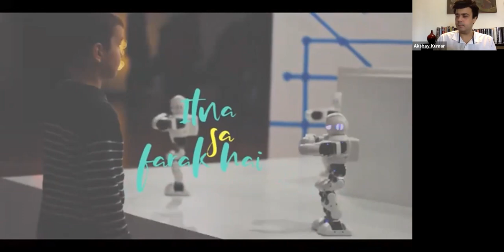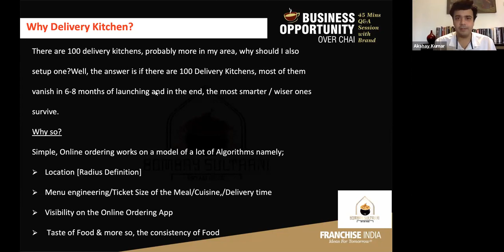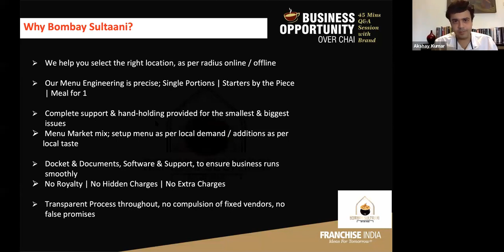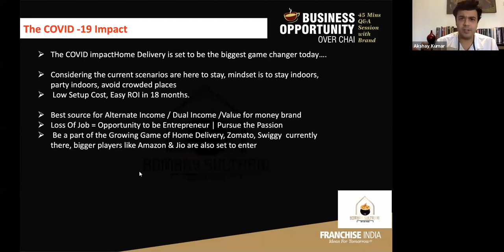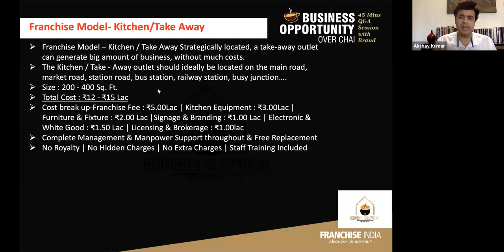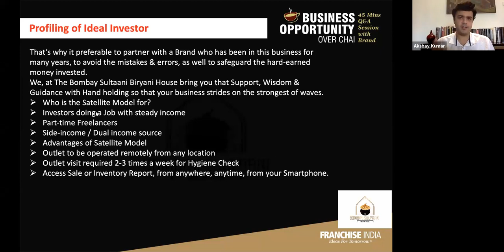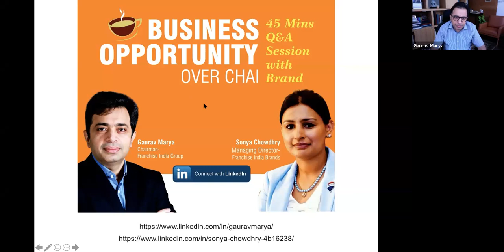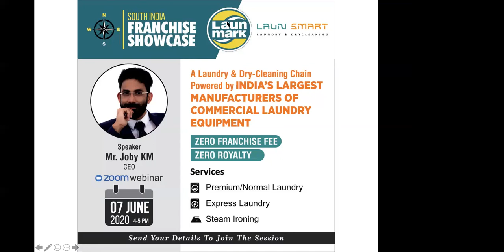Bombay Sultani|Mumbai's Speciality Biryani Restaurant-Business Opportunity Over Chai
The Bombay Sultaani Biryani House - Mumbai's Speciality Biryani Restaurant.
The Bombay Sultani Biryani House started in the year 2016,
 is a Mumbai based speciality restaurant, serving traditional style biryanis, inspired by the Mughals.
23+ Outlets Running Successfully
Investment: 10lac - 20lac
Payback Period 1 Year 4 Months
Master Franchise Available